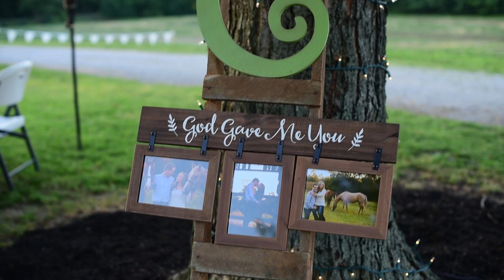Alex + Emily - Clark Wedding